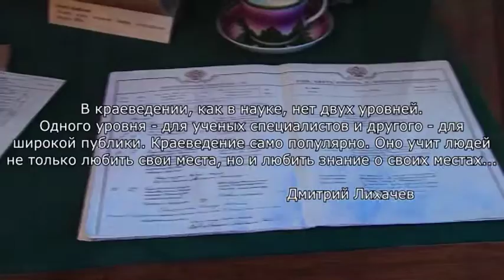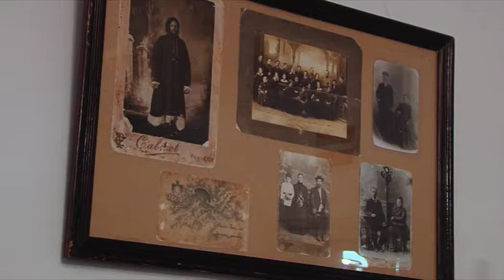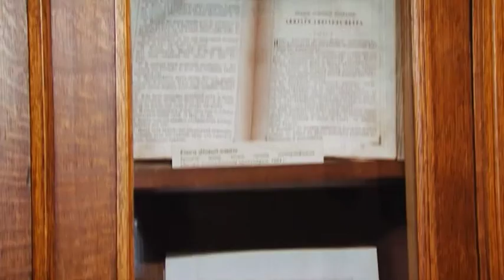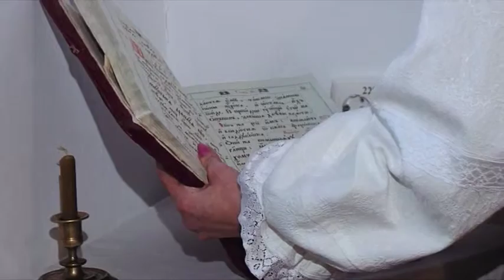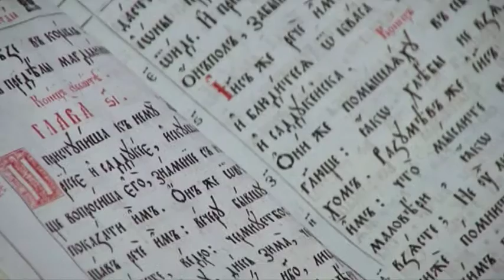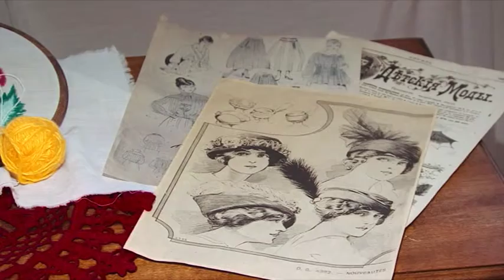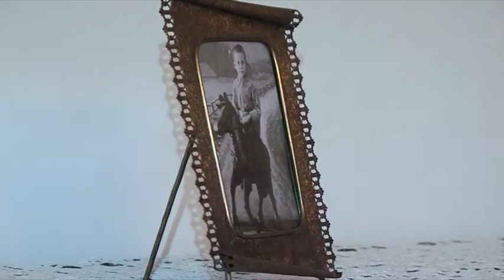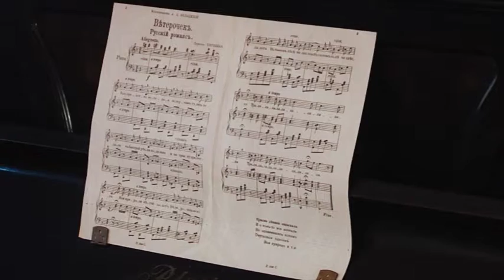Дом купца Клепикова